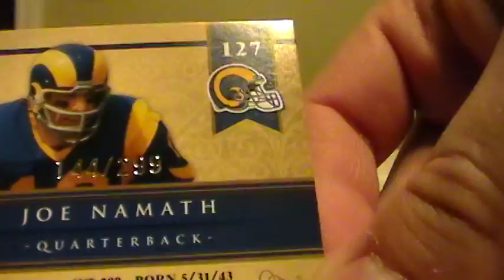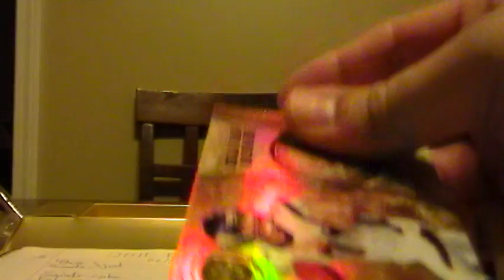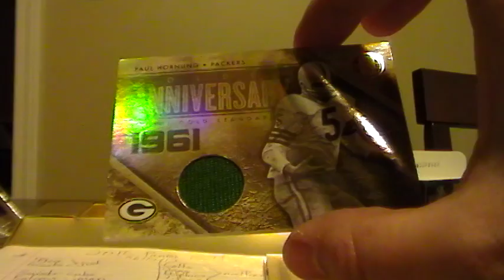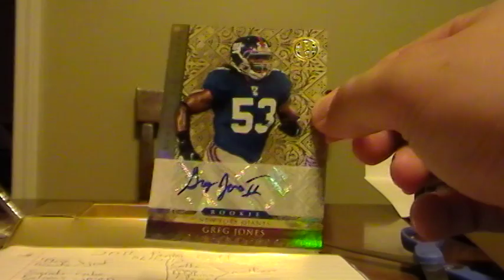Panini Gold 06/12